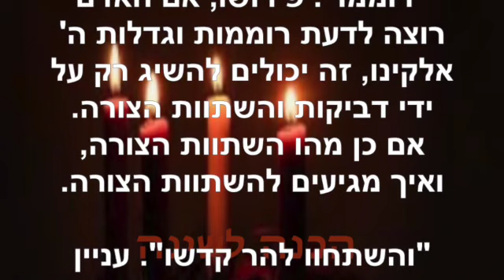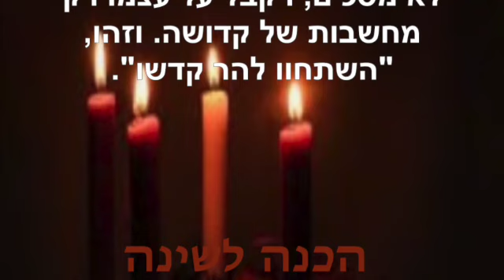הכנה לשינה ~ ספטמבר 22 2023